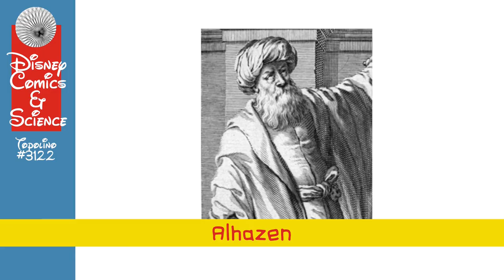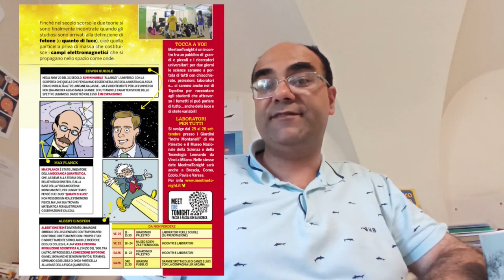Topolino #3122: L'avventura della luce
La nuova uscita di Disney Comics&Science è dedicata alla Giornata Internazionale della Luce e alla storia di MatteoVenerus e MarcoMazzarello "Le avventure della luce" pubblicata sul Topolino #3122.
Sndremo alla scoperta di Alhazen, EnriettaSwanLeavitt, inquinamento luminoso e altre curiosità scientifiche legate alla luce.

Sommario:
00:00 Preambolo
00:31 Introduzione
01:19 Alhazen
02:56 Henrietta Swan Leavitt
05:20 Di inquinamento luminoso e altre facezie